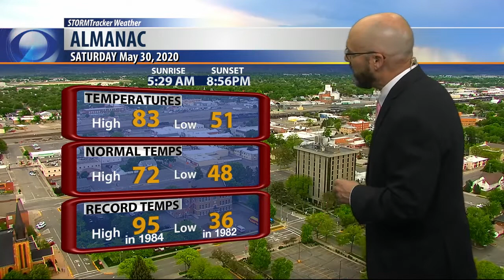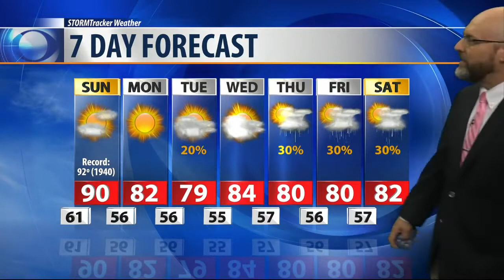Near record temperatures on Sunday